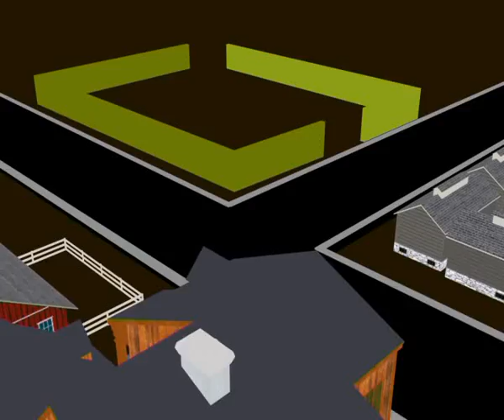Orion 14 10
Алексей Челейкин - детские игрушки от фирмы Орион 10-14, Alexey Cheleykin - kids store by Orion 10-14